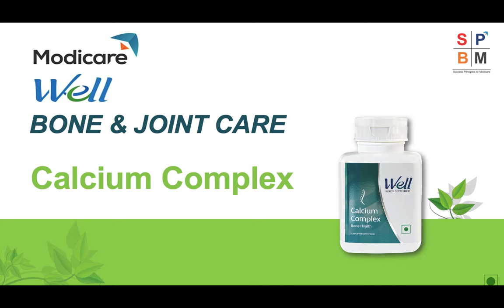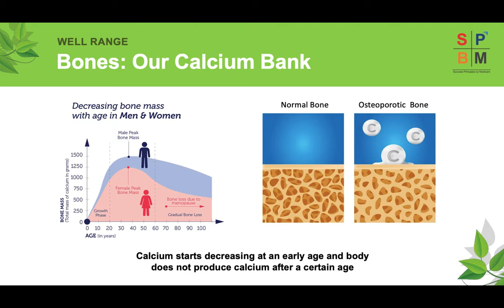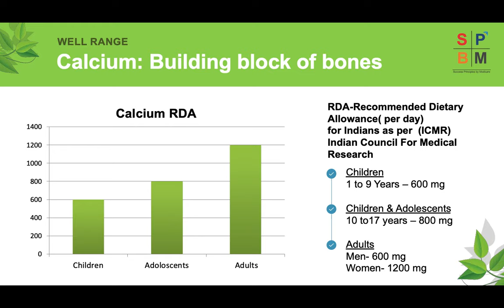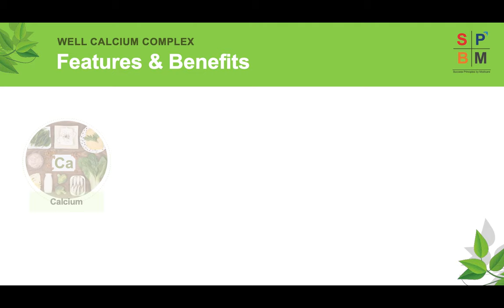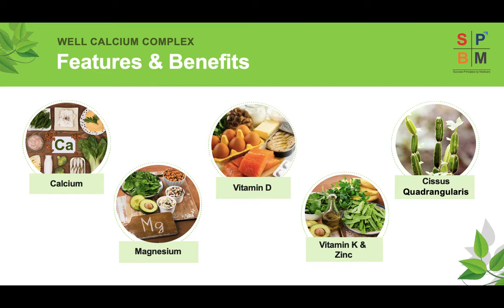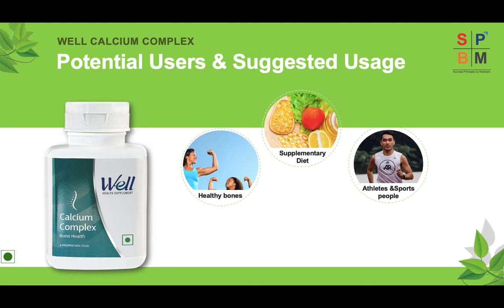Well Calcium Complex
Calcium is essential for maintaining body health. Your body needs it every day not just to keep your bones and teeth strong over your lifetime, but to ensure proper functioning of muscles and nerves. Well Calcium Complex helps to maintain normal bone density and development. It not only contains Calcium but also other vital nutrients like Vitamin D, Magnesium, Vitamin K2-7 and Zinc that promotes bone health and gives body a strong foundation.